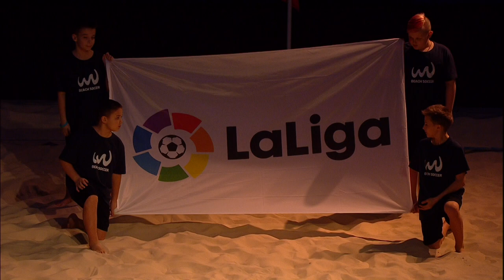Клубный чемпионат мира. (Мундиалито) 2020. 2 Тур. Токио Верди -Аланьяспор